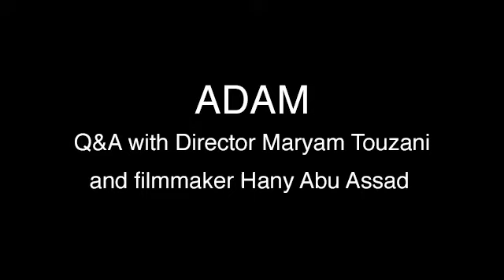ADAM - Q&A with Director Maryam Touzani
Enjoy a conversation with ADAM director Maryam Touzani and filmmaker Hany Abu Assad. ADAM opens on demand and in virtual cinemas Friday, March 5th.